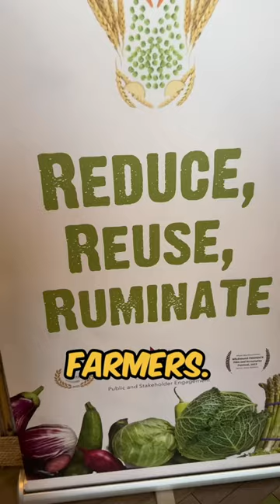How our Farm became zero waste